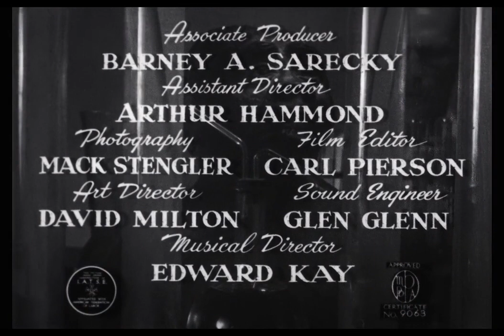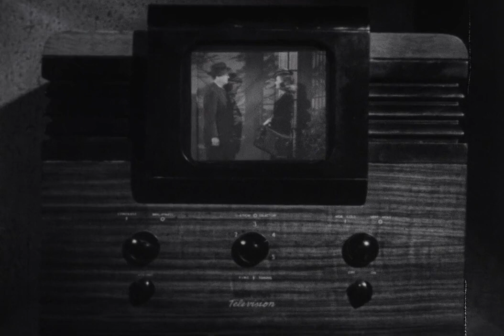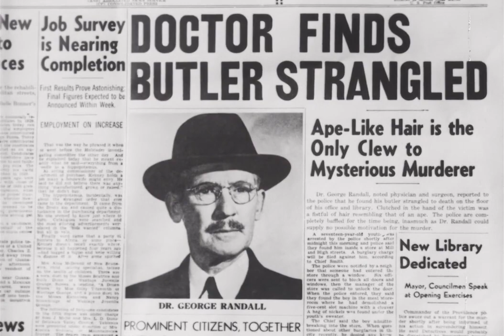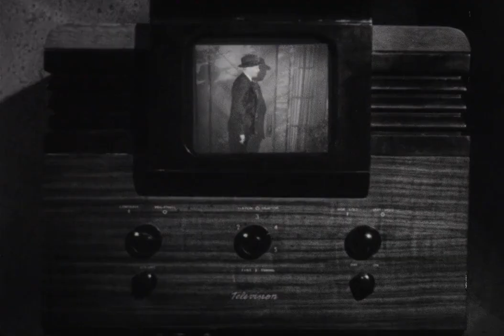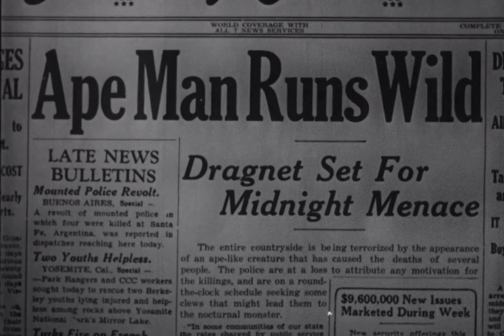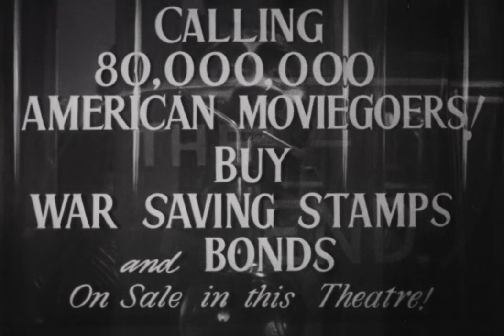The Ape Man - "Never Be Ape as Him"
Experience the harrowing tale of "The Ape Man" (1943), where science unleashes a monstrous transformation that threatens humanity itself!

In a desperate bid for scientific advancement, a brilliant yet misguided scientist unwittingly subjects himself to a horrific experiment gone awry. Transformed into a grotesque hybrid of man and ape, he becomes a terrifying force of nature, driven by primal instincts and a relentless pursuit for a cure to his cursed condition.

As the city reels from the menace of this unholy creature, no one is safe from its savage predations. With each passing moment, the line between man and beast blurs, and the fiendish desires of the abomination within grow ever more insatiable.

Directed by William Beaudine and brought to life by the unparalleled talent of Bela Lugosi, Louise Currie, and Wallace Ford, "The Ape Man" is a chilling exploration of the consequences of tampering with nature's laws. With its gripping narrative and unforgettable performances, this classic horror film continues to captivate audiences with its timeless tale of terror and redemption.

Unlock the secrets of scientific hubris and witness the horrors that lurk within the heart of man in "The Ape Man" (1943).